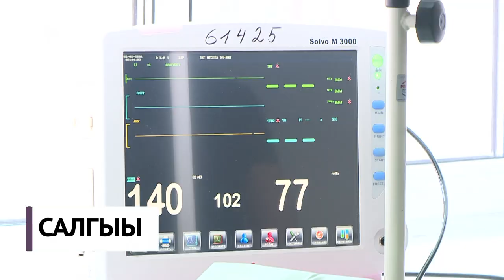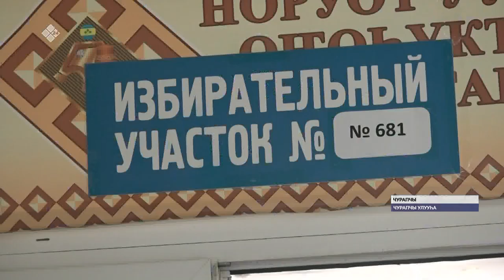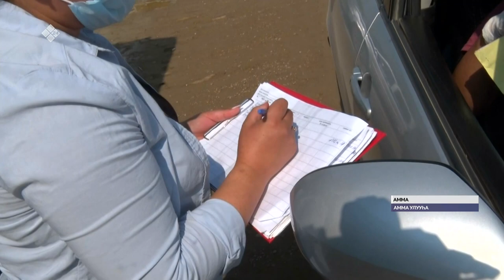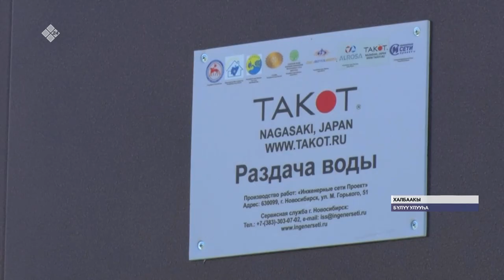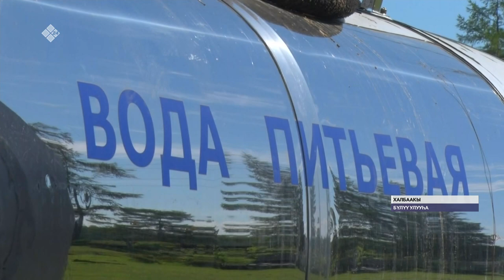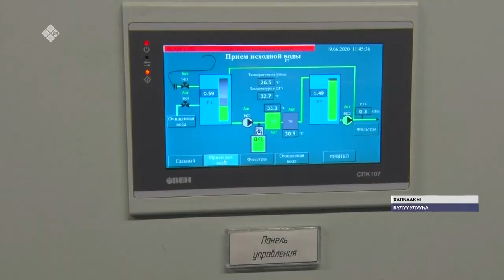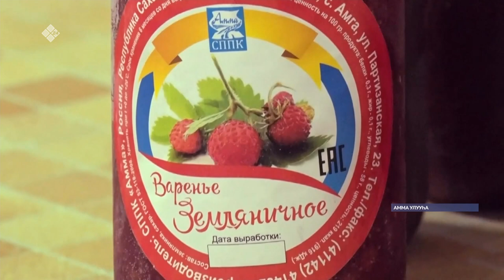«Саха сирэ» информационнай биэрии. Бэс ыйа 29 күнэ, 20:30 ч